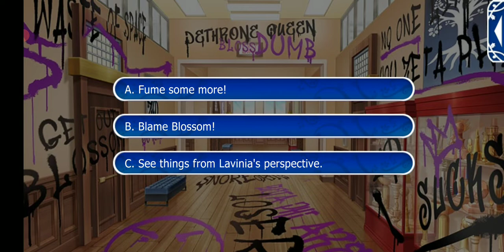Lavinia Season 1 Episode 3